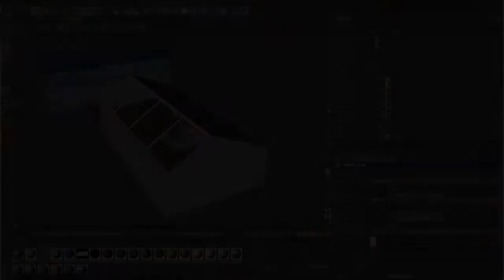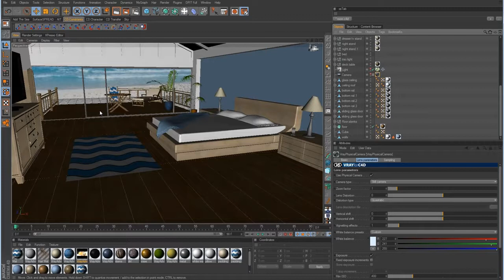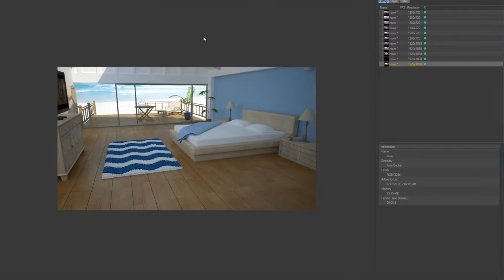Animation - Cinema 4D - PolyFX